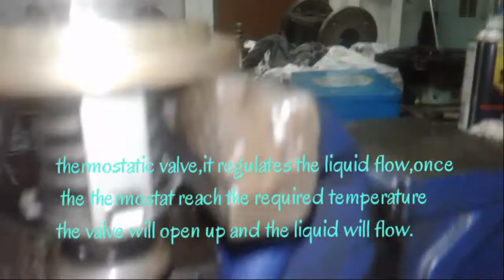seaman's life/ ship fitter job, reconditioning of lube oil thermostatic valve. vlog #10